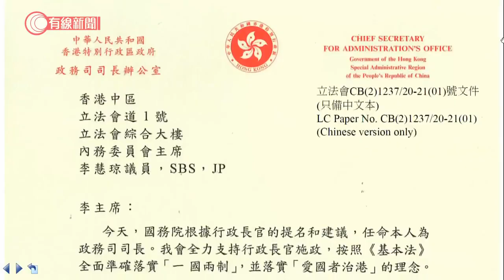李家超去信李慧琼 稱會致力促進行政立法關係 餘下會期每周開會坦誠交流 - 20210628 - 港聞 - 有線新聞 CABLE News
【有線新聞】剛剛上任政務司司長的李家超，去信立法會內會主席李慧琼，說會致力促進行政立法關係。李家超在信中指本屆立法會十月休會前，政府尚有多條條例草案及建議項目提交立法會審議，會帶領政策局全力配合立法會，在餘下任期的審議工作，會在每星期跟李慧琼和副主席馬逢國的定期會議坦誠交流。

相關影片:
1. 李家超成首位警隊出身政務司司長　12年棄英籍入熱廚房　曾就修訂逃犯條例道歉　因國安法遭美制裁 - 20210625 - 港聞 - 有線新聞 CABLE News
3. 鄧炳強接任保安局局長　告別34年警務生涯　爭議不斷、遭美制裁　曾投訴港台抹黑警隊、批媒體作假新聞 - 20210625 - 港聞 - 有線新聞 CABLE News